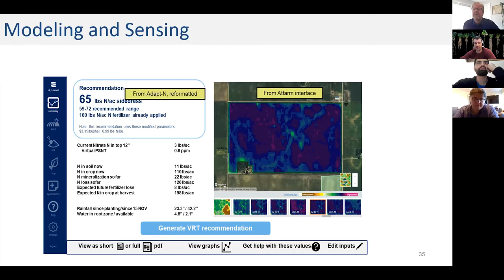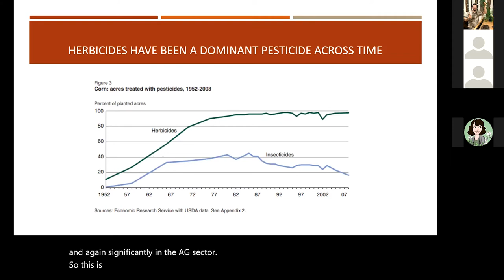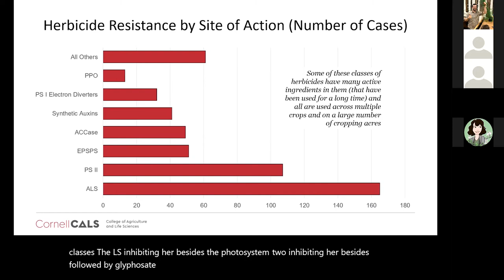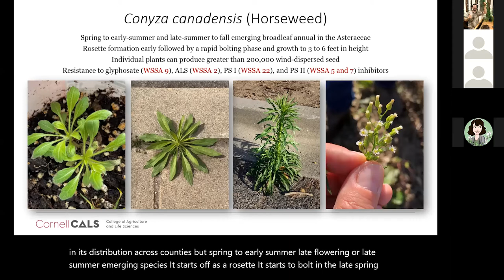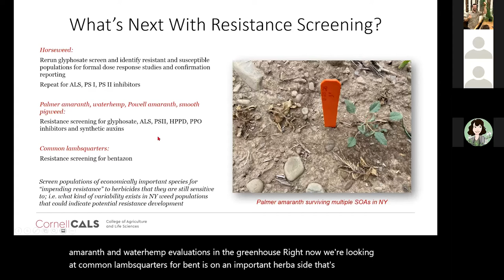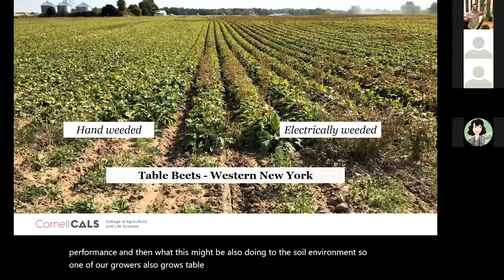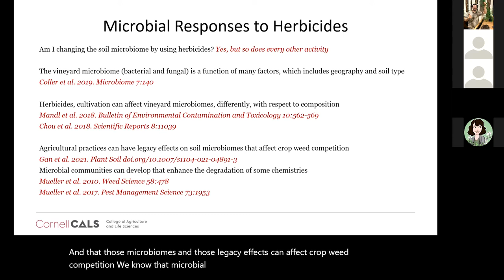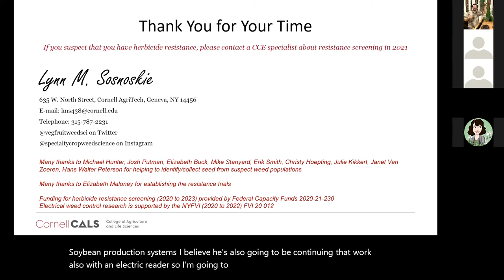Herbicide Resistance and Novel Weed Control Technology to Manage its Spread - Lynn Sosnoskie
Lecture on Herbicide Resistance and Novel (Electrical) Weed Control Technology to Manage its Spread by Dr. Lynn Sosnoskie on 4-8-2021 for the 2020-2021 NYS Soil Health Specialist Training